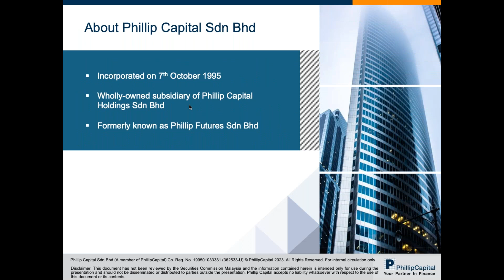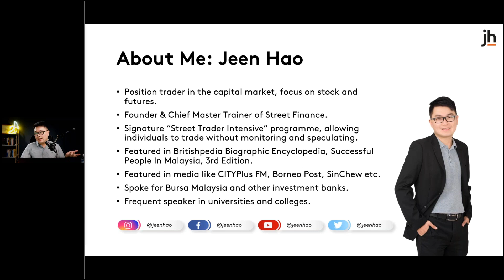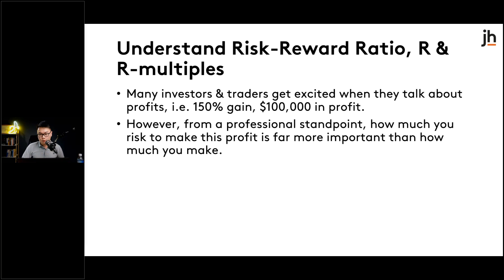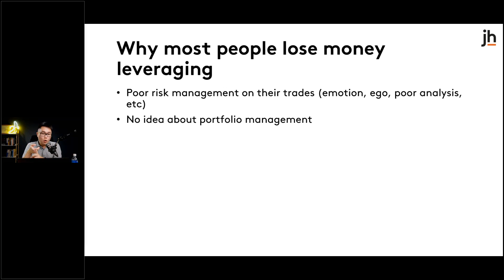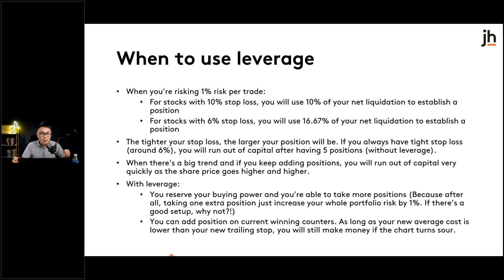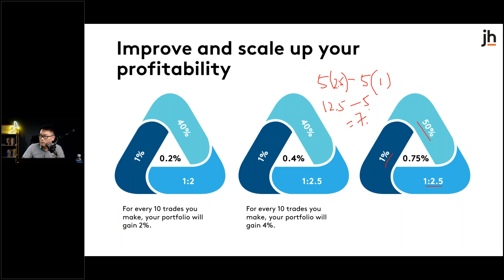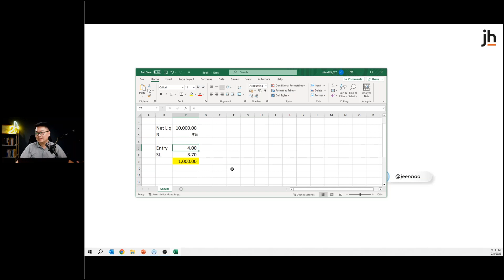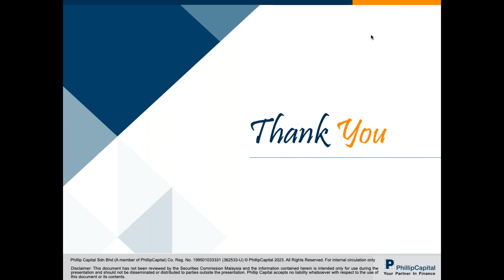Be Your Own Portfolio Manager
Join us for an insightful Webinar on August 2nd, from 8PM to 9.30PM, as we explore the topic: Be Your Portfolio Manager. Our special guest speaker, Bong Jeen Hao, Chief Master Trainer at Street Finance, will share his expertise and valuable insights.
Join us from 8pm to 9.30pm on 2 August 2023 (Wednesday), to gain valuable insights from Mr Bong. Register now!

Webinar Outline:
• Understand the concept of R-multiples
• How professionals manage portfolios and how you can do it too
• How to leverage with proper risk management
• The key to scaling up your portfolio return

Speaker Profile
Jeen Hao, founder of Street Finance, began investing at 19. As a position trader, he follows trend strategies to capture market trends. His "Street Trader" philosophy promotes mobile trading, shared through his program "Street Trader Intensive." He is recognized in Britishpedia Biographic Encyclopedia, Successful People In Malaysia, 3rd Edition, and his experitise has been featured in various media outlets, including Borneo Post and Sin Chiew. Jeen Hao is a sought-after speaker at Bursa Malaysia, major banks, and universities. His participation in conferences like Growth Summit 2019 and Traders Fair 2019 by FinExpo left a lasting impact, as his trading approach requires minimal monitoring and avoids speculation.